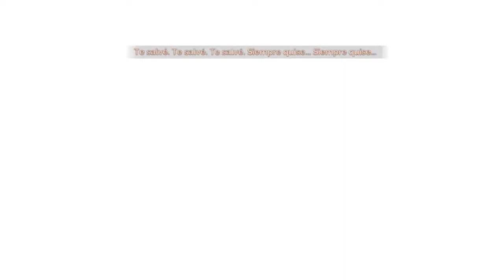Transistor Español Episodio 2 - Sybil de los Camerata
En este cap luchamos con un boss algo mas serio, una chica llamada Sybil, miembro de los Camerata al parecer.